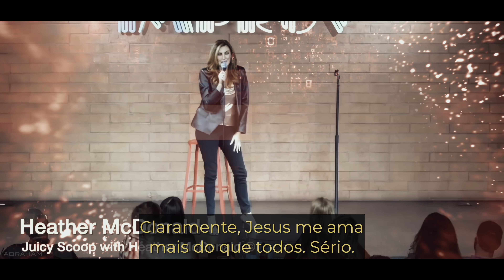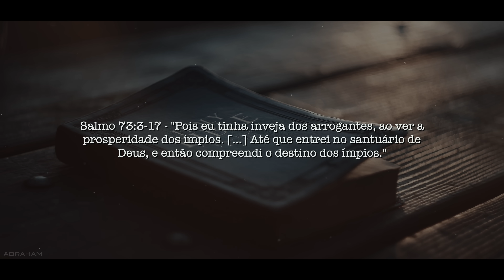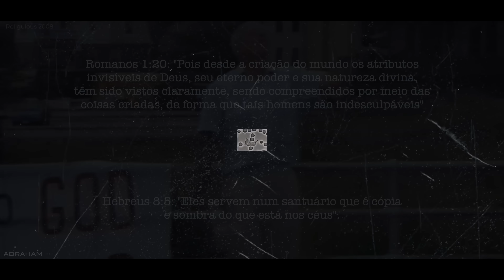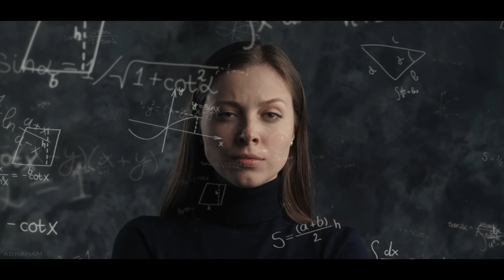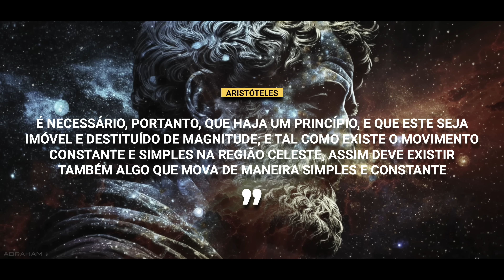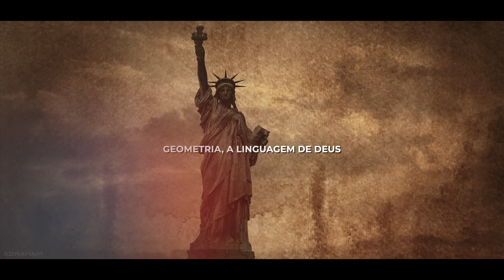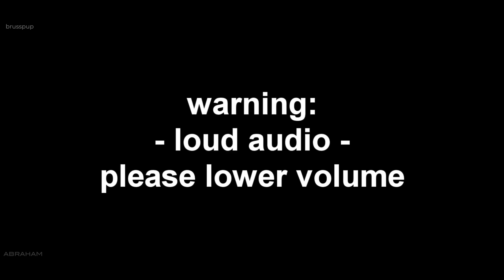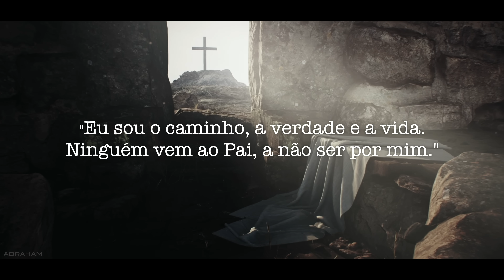Deus Existe?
(Receba semanalmente dicas, estratégias e recursos para criar e monetizar um negócio online através da profissão de criador de conteúdo.)

(Entenda a profissão mais bem paga da nossa geração, crie seu primeiro conteúdo profissional para a internet em 7 dias e liberte-se da CLT.)

Ps: Tenho total consciência de minha mais absoluta ignorância a respeito de muitos temas, posso estar errado sobre tudo, mas ainda assim sinto o dever de compartilhar a visão de mundo a qual meus estudos me conduzem. Esse canal é minha forma de expressar como vejo o mundo, provavelmente uma visão distorcida e incompleta da realidade. O conhecimento está disperso pela sociedade, é por isso que essa não é apenas ''minha'' verdade, mas também minha contribuição.